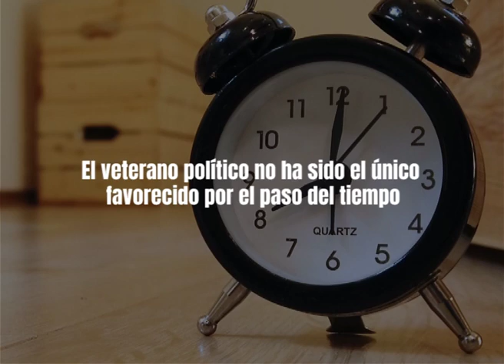EnUnMinuto Pujol, Rato, Camps… Cuando el paso del tiempo se cruza con la justicia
Jordi Pujol, Rodrigo Rato o Francisco Camps se beneficiaron, entre otros, de la prescripción de los delitos.